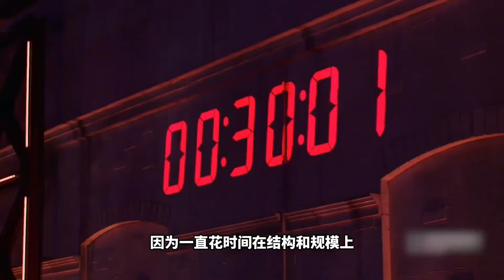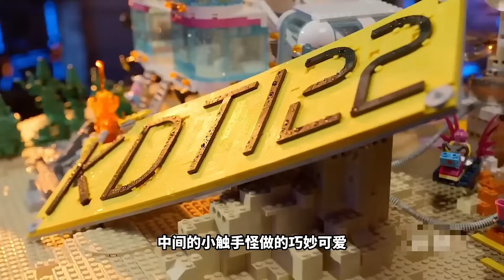澳版乐高大师第六季总决赛！28小时复刻泰坦巨人城！宇航飞船坠落陌生星球城堡！乐高